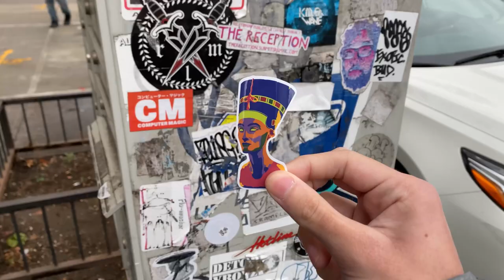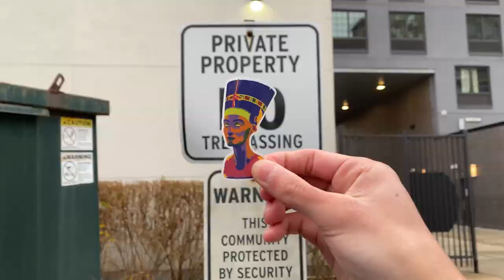Stickers in NYC - Nefertiti - Painting Process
The bust of Queen Nefertiti is super cool. I just simply had to paint her and turn her into a sticker. Its free and helps me make more!

If you want to see more of my art check out my instagram

Filmed Edited and Performed by Mark Behnam